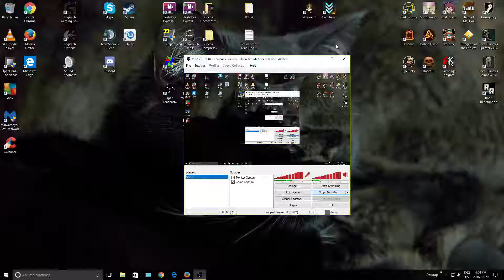DFuxa Showcases Wayward - Episode 6 - Welcome To My Abode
I get the last of my sandstone walls setup, and begin to fiddle with my Kiln. Specifically, I make me a couple of clay jugs to help with storing water.